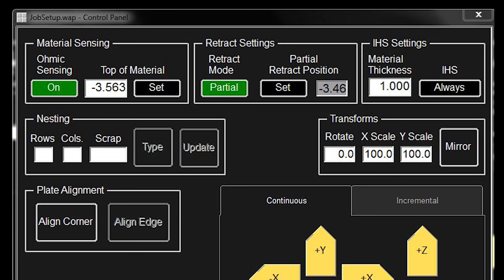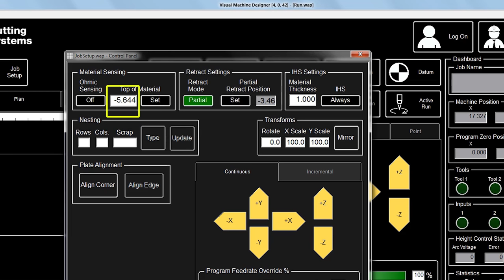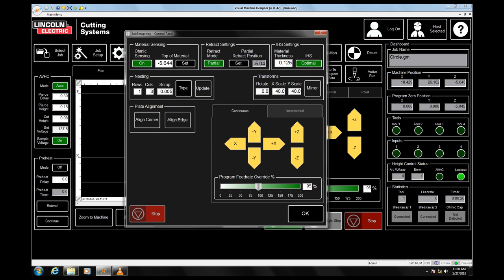How to Configure Initial Height Sense Optimization